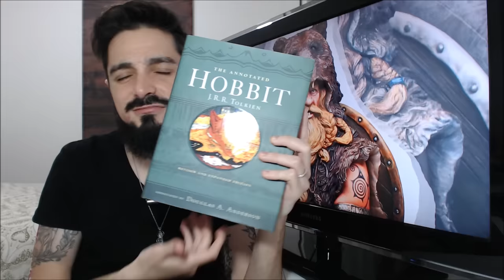Os Beornings | TT 292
Os descendentes de Beorn, o troca-peles de O Hobbit, teriam os mesmos poderes de seu patriarca? Seriam eles como os famosos guerreiros berserks da mitologia nórdica? Tudo o que J.R.R. Tolkien deixou disponível sobre os Beornings, estes fortes homens do Vale do Anduin, está compilado neste super TT!

APRESENTAÇÃO

Cesar Machado

Narração: Ricardo Winter

CONFIRA TAMBÉM!

MÍDIAS SOCIAIS

TRILHA SONORA

Artista: Alexandre Azevedo (Tolkien Talk)

TAGS E HASHTAGS:

Beornings, Beorn, Tolkien,  O Hobbit, The Hobbit, Hobbit J.R.R. Tolkien, Tolkien Talk